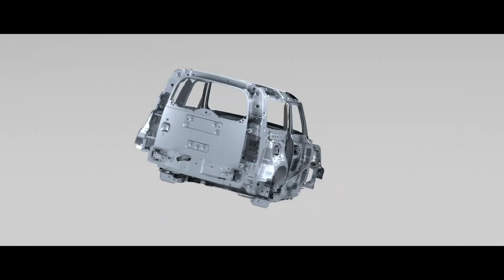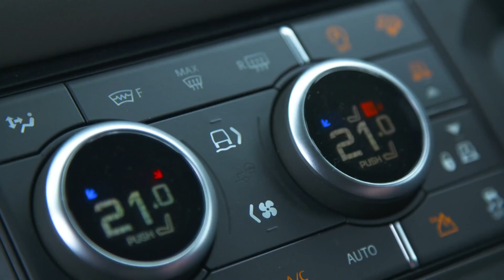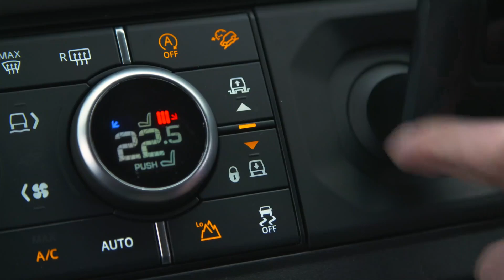Nuevo Land Rover DEFENDER - 4WheelShop4x4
Hoy les presentamos un campero Disruptivo que les ofrece la comodidad y estabilidad superior propias de un automóvil y las capacidades legendarias de un Todoterreno creado en 1948. obsérvenlo y júzguenlo ustedes mismos, déjanos tus comentarios abajo. Gracias por su apoyo.

Imagenes tomadas de: landrover.co.uk